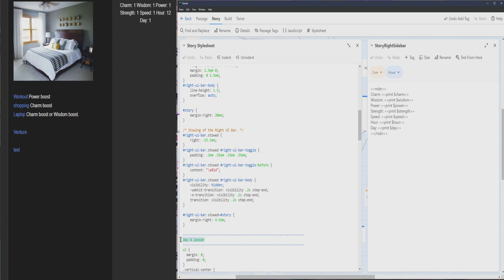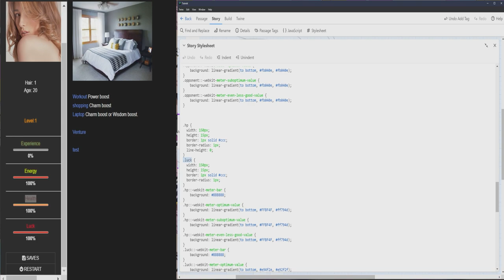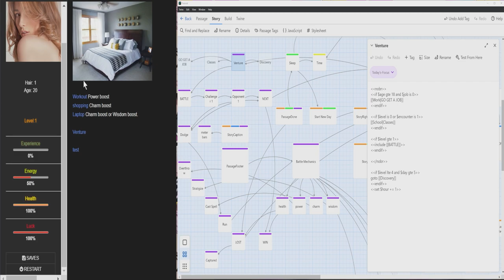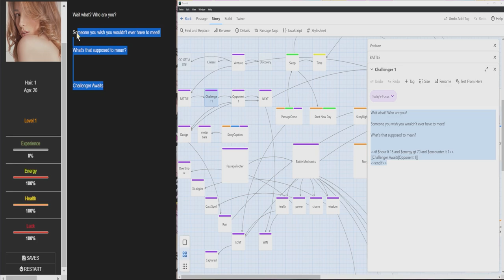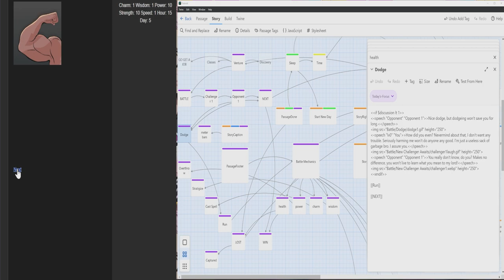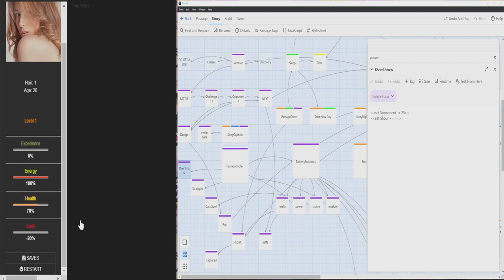(Sugarcube) progress bars & unlockables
02:30 (Unlockable moveset)
Link to Javascript & Stylesheet info for today's episode!!!